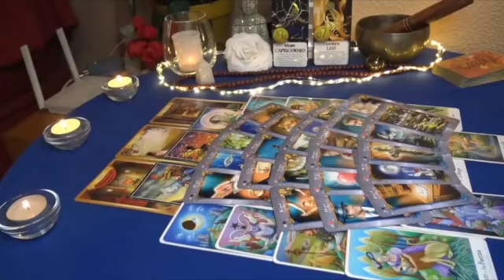SAGITTARIUS YOU HAVE NO IDEA THE PLANS THEY HAVE FOR YOU…TIL NOW” 💗🤯 MARCH 2023 TAROT LOVE READING